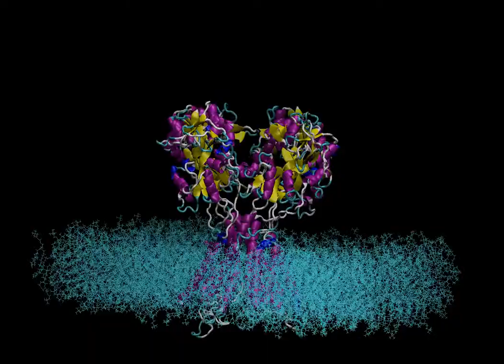receptor dynamics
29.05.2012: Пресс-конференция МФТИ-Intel